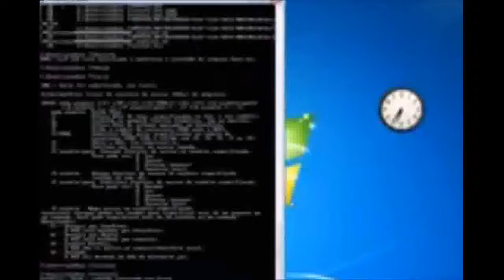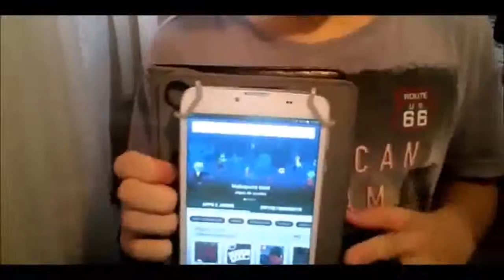TRAILER CANAL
2016